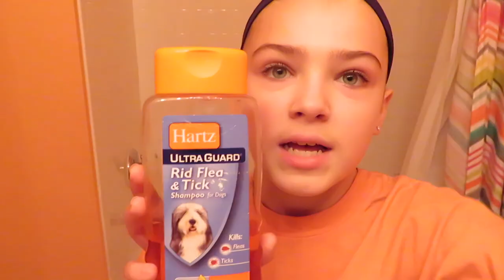GIVING MY DOG A BATH!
SORRY the video was little blurry I think something might be wrong with my camera!